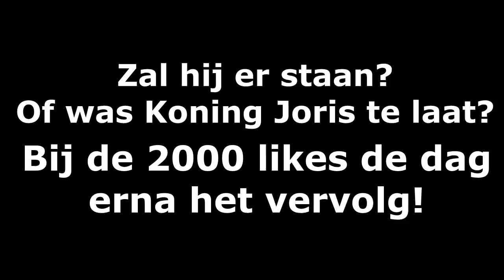Kingdom Firjen - De Krijgers Tempel?!? - Deel 19